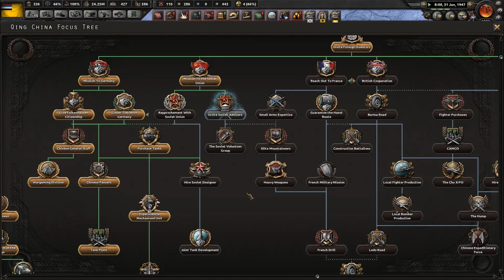HOI 4 Imperial Restoration Episode 19 - Expanded Vassals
In this episode, we luck out as Finland surrenders giving us a large stockpile of guns, support equipment and artillery. Meanwhile in India we slow our advance in an attempt to save weapons, only pushing from one front. The allies luckily continue to invade Comintern members forcing Spain to surrender as well,  giving us sole discretion in a peace conference. We set up various puppet states from the fallen Comintern members expanding strength in Europe. A new allied focused war has now begun.

Mods Used:
More Variants
Tank Size Mod

All music is owned or licensed by Paradox Interactive for Hearts of Iron 4.